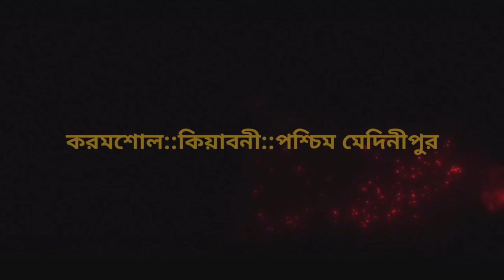করমশোল প্রোগ্রাম || PURNIMA MANDI || New Santali Fansan Video Song 2021-2022|| Romoj Rusika Official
Stay Updated'
Romoj Rusika Official Present.
Song-D.j Anej Laha Laha
Singer-Purnima Mandi
Camera-Sagen Murmu
Editing-Aven Hansda
Mix-Dj Aven
Program Place-Karamsole,Kiyaboni, Paschim Medinipur

1. Santali Fansan Video
2. Santali Fansan Video 2021
3. New Santali Fansan Video 2021
4. Santali Stage Program Video Song
5. Santali Video Song
6. New Santali Orchestra video Song 2021
7. New Santali Orchestra Song
8. Jhakas Music Band
9. Marshal Melody Orchestra
10. Aven Koyel Orchestra
11. Jharkhand Jhakash Melody Orchestra
12. New Super Rajdhani Band

🙏JOHAR SANAM GATE KO🙏